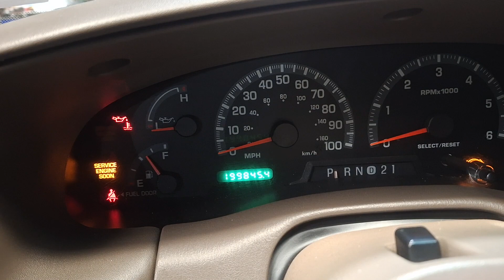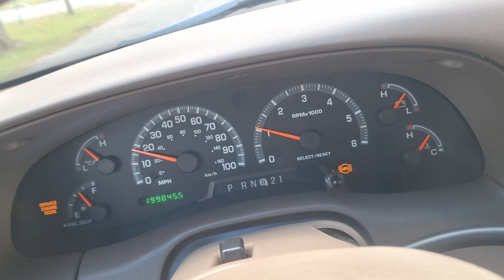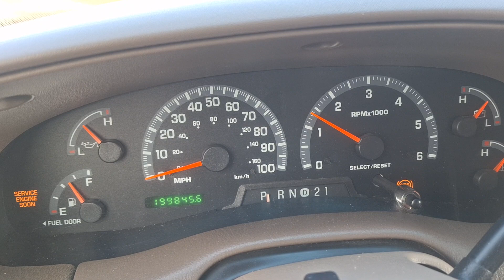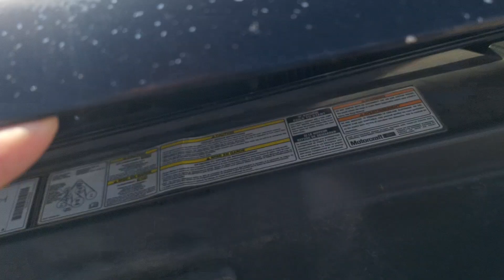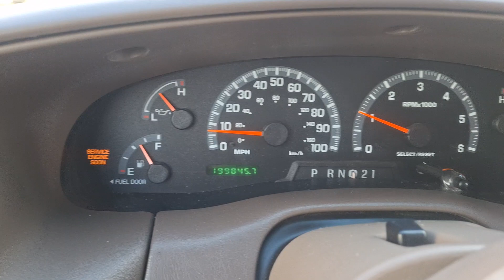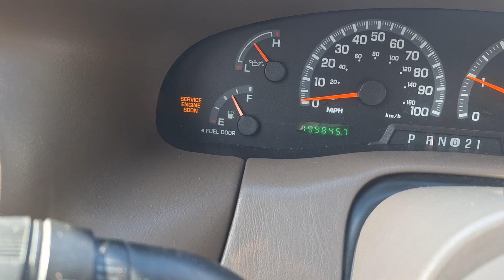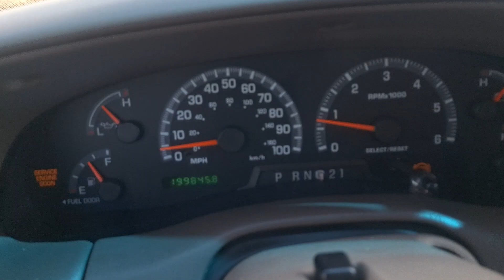The end of the road for my 99 F150 (October 8, 2022-March 23, 2024)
The Rust has gotten to it pretty bad. Just watch the video in. I'll tell you guys what happened and I'll show you guys. What happened? So enjoy the video.